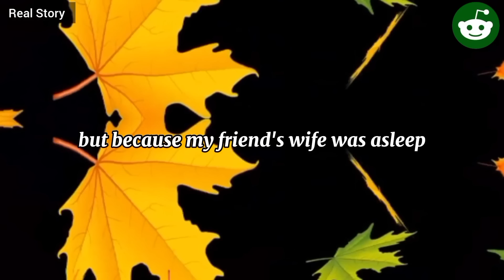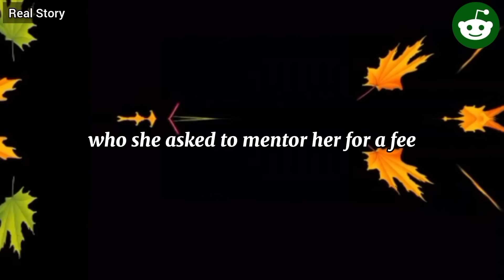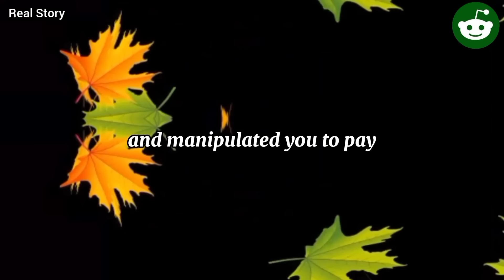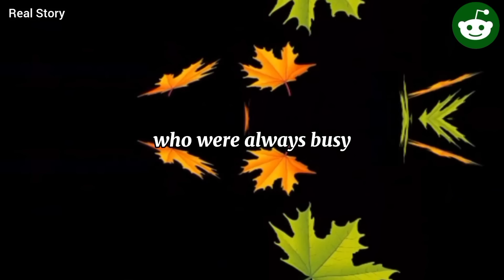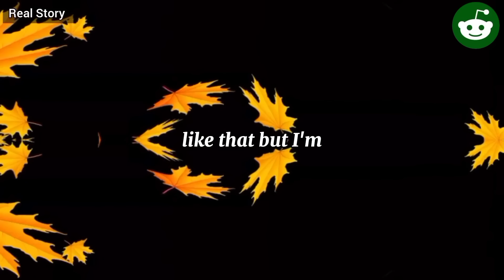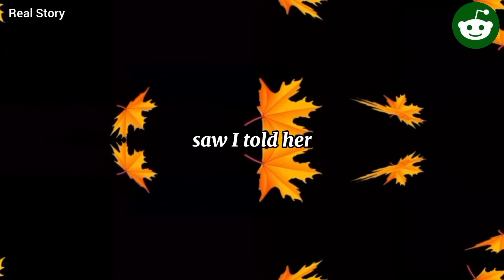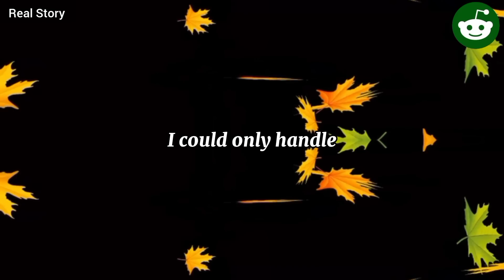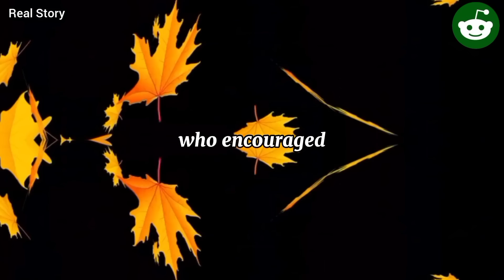My Eyes Nearly Popped Out Of My Head When I Saw A Man Holding My CHEATING Wife's Butt On The Street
My Eyes Nearly Popped Out Of My Head When I Saw A Man Holding My CHEATING Wife's Butt On The Street, And She Was Playfully Smiling Back At Him. Without A Second Thought, I Jumped Out Of The Car And Began My Brutal Revenge... Now She's A Wreck.
Hi my name is Max this is my author's vlog. I want to tell you this story. I'm interested in your opinion.  My videos are educational. You listen to these stories and learn from others' mistakes. We analyse people's behaviour. My content cannot be called formulaic or automatic, because all stories are authored and I compose them myself.